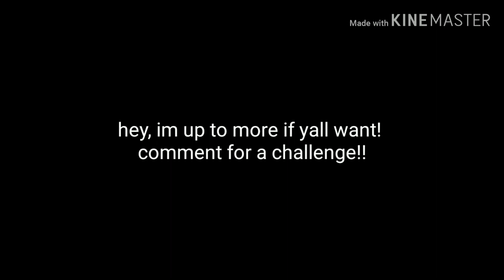Ace Combat 7: Garuda_AC6 vs. AceCombatUSEA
i want more battles! comment!!! And sub!!

and good game garuda!